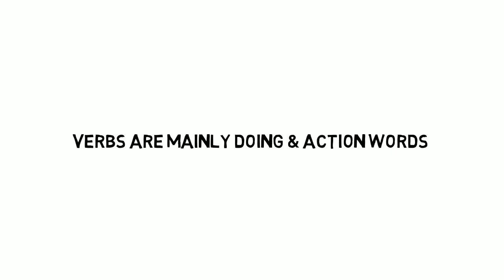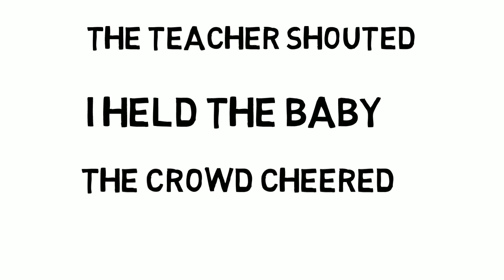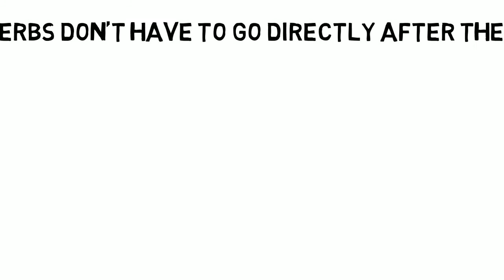Adverbs (Read Along) | Learn English Grammar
This is a short video about Adverbs.
*There might be the odd full stop (period) missing! Woops.

Whether you are a foreign language learner, student, teacher or anyone else, this video can be used in a variety of ways:
- introduce the term 'Adverbs'
- recap the topic
- used to teach a class (pausing and asking questions etc)
- online teaching
- and probably many more ways!

This video was created by a working teacher (primary school teacher, online tutorials and private tutor). I hope you find this video useful in some ways and it can provide you with some support, whether you are a teacher or student.